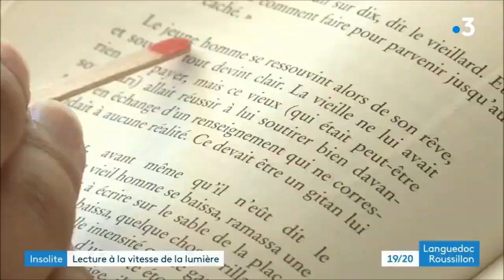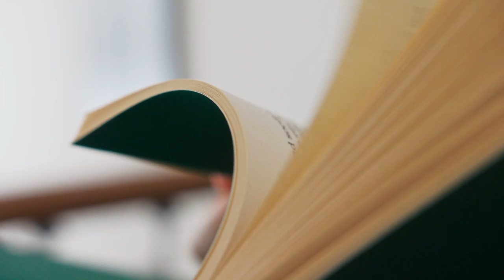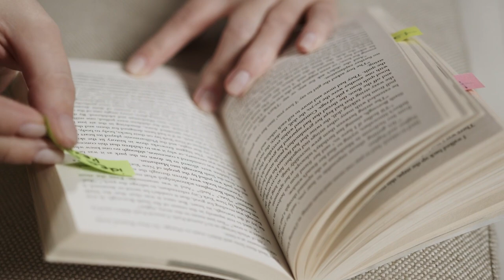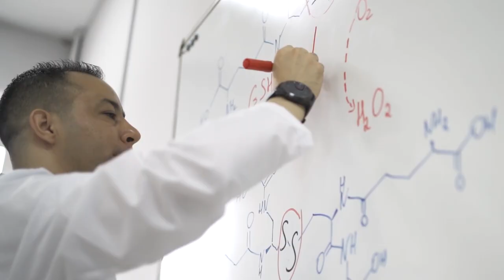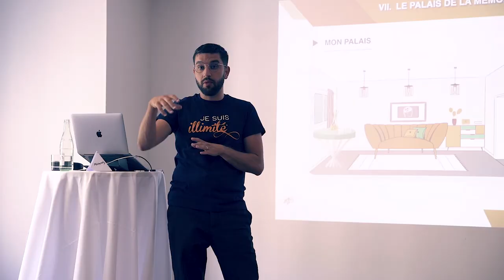Comment devenir champion du monde de lecture rapide ?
Tu te demandes comment je suis devenu vice-champion du monde de lecture rapide ?

Dans cette vidéo je t'explique comment se dérouleront les championnats du monde de lecture rapide cette année. Je t'explique également le parcours de mes élèves en vue de leur entrainement pour ces championnats, et à quel point cette aventure est enrichissante. Discipline, organisation, gestion du temps, concentration, enrichissement, sont les qualités que développent mes élèves pour cette préparation.

Dis-moi en commentaire les sujets que tu voudrais que je traite dans les prochaines semaines. 👇

Chapitres :
00:00 Introduction
00:36 Le déroulement des championnats
01:36 Le questionnaire
03:15 Le parcours des illimités
06:08 Conclusion

🚨 Réserve ton appel avec notre conseillère pédagogique pour financer ta formation via ton CPF:

Activez les notifications en cliquant sur la cloche 🔔 pour ne rater aucune vidéo !! N'oubliez pas le 👍 si vous avez aimé la vidéo.

Qui je suis ?

Musiques utilisées :
- Générique :
Musique proposée par La Musique Libre